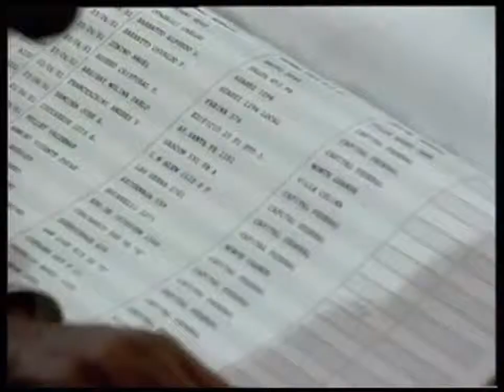La Historia de River Plate 1901-2006 HD Parte 7/8